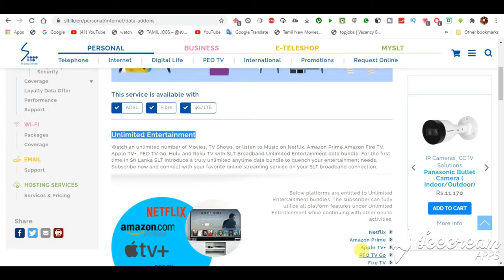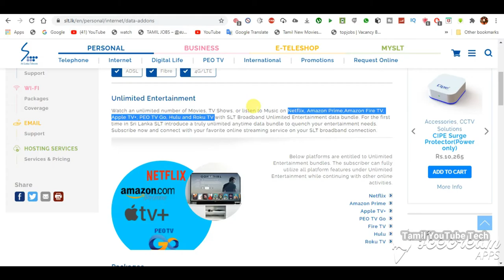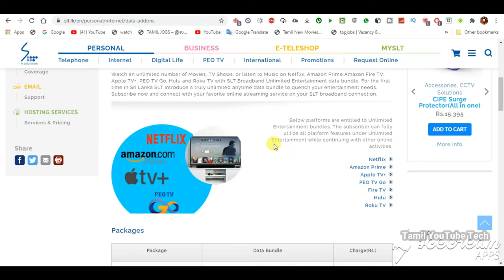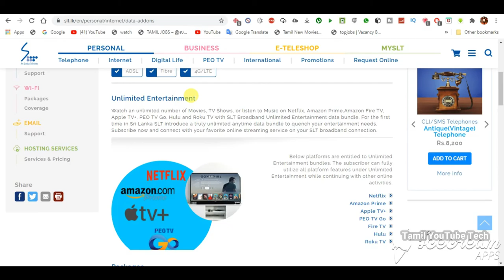Unlimited Entertainment in Srilanka From Srilanka Telecom | Srilankan Tamil Tech | TamilYouTube Tech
Sri Lanka Telecom
Unlimited Data! REAL Unlimited Entertainment! Enjoy your favorite movies with Ultra HD Quality for just Rs.1990. Stream Netflix, Apple TV+, Amazon Prime, PEO TV Go, Fire TV, hulu, Roku TV & many more!